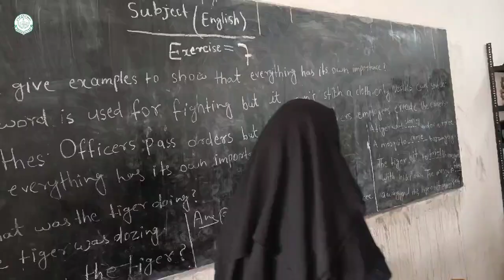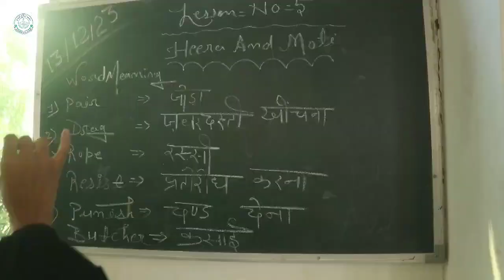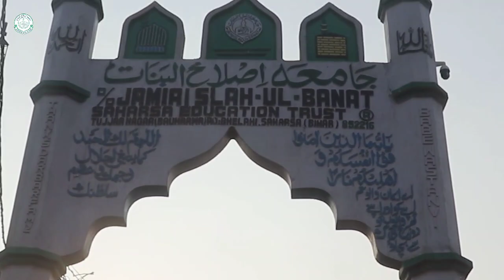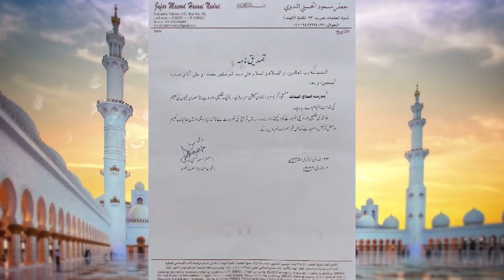saharsa: Shah E kaunain University saharsa bihar: